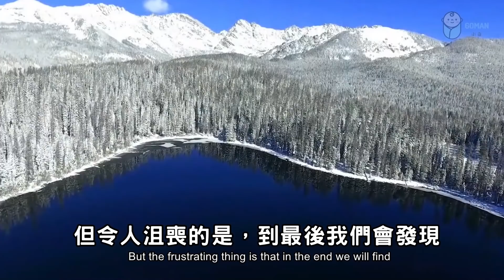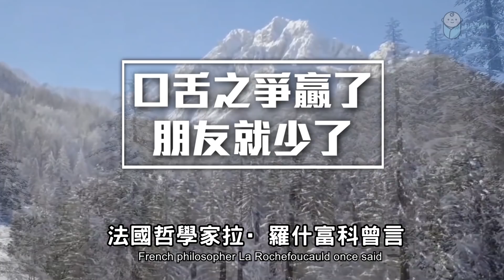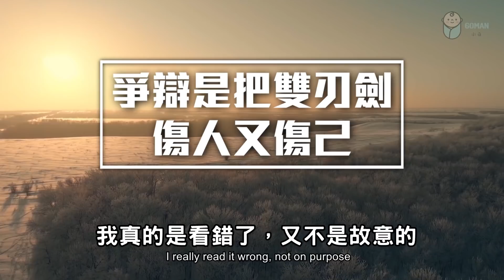從今天起，不爭不辯，學會退讓！Starting today, learn to give in without arguing or arguing!【愛學習 】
從今天起，不爭不辯，學會退讓！Starting today, learn to give in without arguing or arguing!